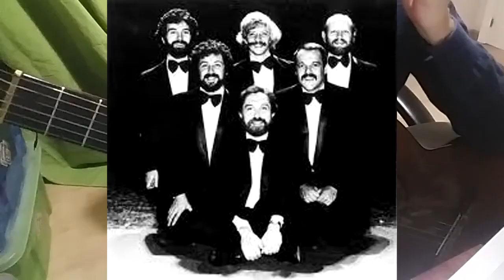Payada de la vaca - Versión de Les Luthiers